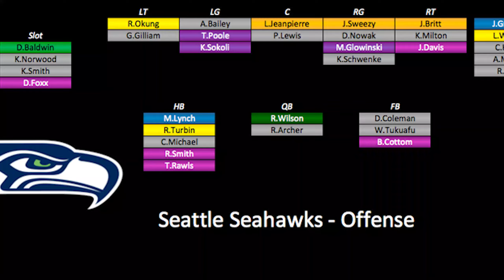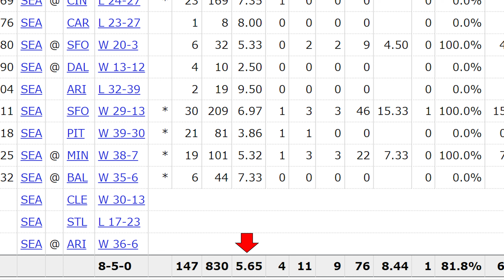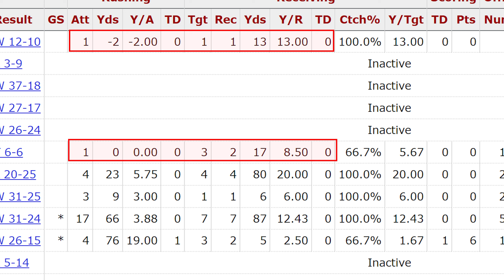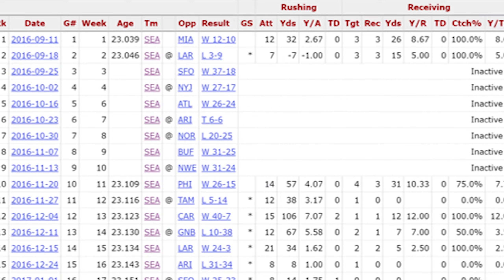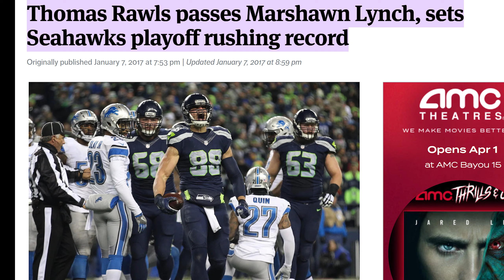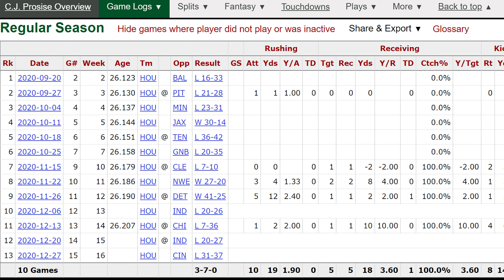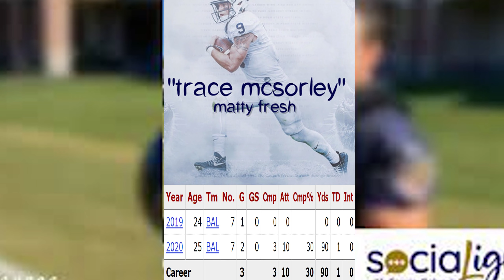THE BEST DUO THAT NEVER WAS:THE STORY OF SEAHAWKS RECORD HOLDER THOMAS RAWLS AND CJ PROSISE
In this video I tell the story of Thomas Rawls and CJ Prosise, or as I like to call them, "the best Seahawk duo that never was." Thomas Rawls holds two Seahawk records, but most people probably haven't heard of him. CJ Prosise played in the NFL for five seasons, but only played in 35 games. When viewing his rookie highlights it seems as if those were enough to keep the Seahawks and others interested in his services. Prosise had durability and big play capability, just not availability.